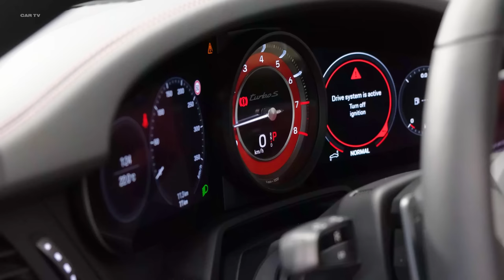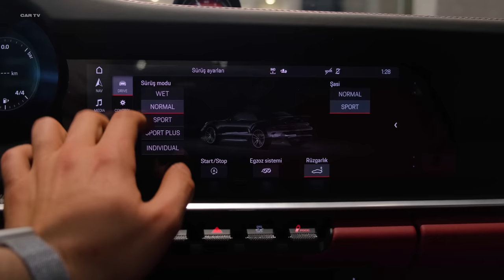2021 Porsche 911 Turbo S Cabrio - Exterior and interior Details (Monster Car)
Thanks: TARGET MOTORS

Tested: 2021 Porsche 911 Turbo S Reminds Us What Fast Feels Like
The latest 911 Turbo S does what 911 Turbos have always done, it just does everything better and faster.

It's happened before, but it's been a while. You see, C/D testers tend to acclimate to hard acceleration. Seat time in Teslas, Ferraris, Lamborghinis, and AMGs will do that. Our inner ears take so much violent g-force abuse that even monstrously quick begins to feel perfectly normal.

And then a 2021 Porsche 911 Turbo S shows up and hits the reset button. Launch control and 640 horsepower and 590 pound-feet of torque— improvements of 60 horses and 37 pound-feet over the outgoing model—turn up the acceleration. The time to 30 mph is 0.9 seconds, that’s the power to pull out into traffic pretty much as late as you like. Stay in it and 60 mph passes in just 2.2 seconds—making it one of the quickest cars we've ever tested to that mark—with 100 mph coming in 5.3 seconds. It comes so close to dipping into the 9s in the quarter-mile with a 10.1-second run at 137 mph.

    HIGHS: Big numbers on the speedo, launch control is hysterical, easily exploited grip.

To get those times requires engaging launch control. It’s as easy as turning the drive mode knob on the steering wheel to Sport or Sport Plus. Stop the car. Hold the brake with your left foot and hold down the accelerator with the right until the engine revs to 5000 rpm. Look as far down the road as you can before releasing the brake, and whooaa. Keep it floored for 21.4 seconds and you’ll be going 180 mph.

Previously we wrote about being astonished by the Turbo’s acceleration on a short two-lane on-ramp just over the Los Angeles River, east of Hollywood. Pointed down the straight part of the ramp the Turbo S called up 94 mph in about the time that you’d expect to see about 60. In testing, we found that 90 mph takes only 4.3 seconds, which would be a respectable 60-mph time for a sporty car. The Turbo’s acceleration upends expectations and reality. The last time expectations and reality were this tweaked was about a decade ago, and we were behind the wheel of a Bugatti Veyron.

    LOWS: Firm enough to buck you out of the seat, 911 Turbos have always been expensive.

Providing that bump is a heavily revised version of Porsche's twin-turbo flat-six that shares its basic architecture with the 3.0-liter engine in the workaday Carrera and Carrera S models. Although it's a new family of engines, the new Turbo's flat-six has the same bore dimension as before, while a slightly shorter stroke drops its displacement to 3.7 liters, compared with 3.8 on the previous-gen Turbo and Turbo S. But not to worry, as there's more than enough boost to make up for it—22.5 psi, in fact. The intercoolers are 12 percent larger and are fed cooling air more efficiently than before, through both the nostrils in the rear fenders and by two large vents in the rear decklid. The intercoolers do a better job of chilling the pressurized air created by the two new symmetrical turbos.
Larger than before, the new turbos are also identical twins. Well, they're mirror images of each other, the goal being an equal and quicker response from each turbocharger. Both are fed up by a cast exhaust manifold heavily inspired by the ones used in the last-gen GT2 RS. There's really nothing like lag happening here. In our rolling 5-to-60-mph test, a measure that removes an aggressive launch, the new Turbo S scoots to 60 in 3.7 seconds. Even in its weakest moments, this engine is a blink away from burying your shoulder blades into the Turbo S's seat backs. What you hear is up to 91 decibels of the mechanical grit, bellow, and rasp of a flat-six.
We need to slow down, at least a little. The new Turbo S includes standard 16.5-inch carbon-ceramic rotors (0.4-inch larger than before) that are now clamped by 10-piston calipers in front (up from the previous six-piston pinchers). A hard pedal drops the speedometer to reasonable numbers in an instant. Stopping from 70 mph takes a short 139 feet and 100 mph is erased in 284 feet.
The Turbo (capital T) versions of the 911 have always been the widebody, no-neck punks of the 911 world. The new-generation Turbo's body doesn't challenge the order of things. Its front track—the distance between the 255/35R-20 Pirelli P Zero PZ4s—increases by 1.7 inches over the previous Turbo's. But that wider front end is no different than the new Carrera's. In back, where the 315/30R-21 Pirellis live, the body is 1.8 inches wider than a regular 911.